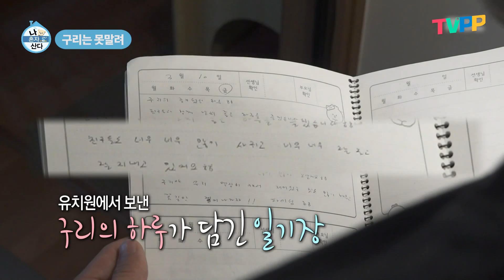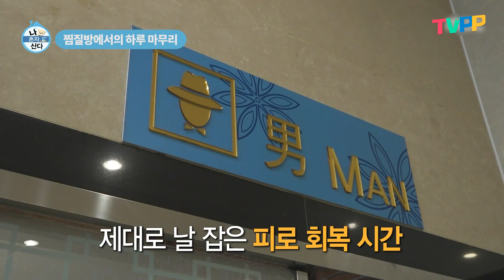mbti 'i' 성격 그잡채 하루종일 눈치보고 끝난 일과😂 | 나혼자산다 | TVPP | MBC 20230324 방송